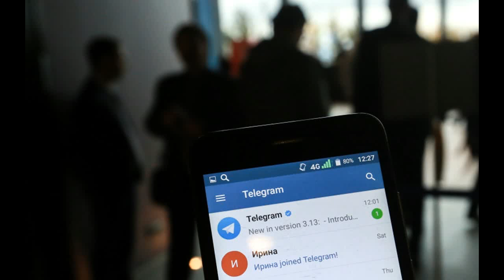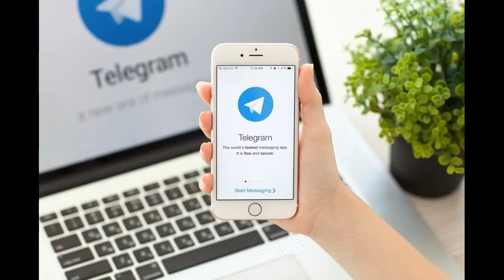Телеграм не работает в Казахстане из-за правительства? 2020 Блокирова telegram в Казахстане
Телеграм не работает 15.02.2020 в Казахстане из-за правительства? 2020 Блокирова telegram в Казахстане
С вечера четверга у пользователей в Казахстане затруднен, либо полностью отсутствует доступ к мессенджеру Telegram. Накануне работала веб-версия мессенджера, в пятницу не открывается и она.

Telegram недоступен практически у всех операторов связи и интернет-провайдеров, сервис открывается только при включенном VPN.

Сайт Dowdetector, специализирующийся на исследовании проблем с доступом к отдельным ресурсам, показывает, что сообщения о проблемах с доступом к Telegram идут из Казахстана, Украины и отдельных российских регионов. При этом, согласно данным ресурса, сбоев в работе Telegram со вчерашнего дня не было.

Блокировка совпадала по времени с выступлениями опального бизнесмена и политика Мухтара Аблязова, чье движение ДВК признано в стране экстремистским.

Во время событий в Кордайском районе Жамбылской области в минувшую пятницу на несколько часов в Казахстане была ограничена работа WhatsApp – самого популярного мессенджера в стране.